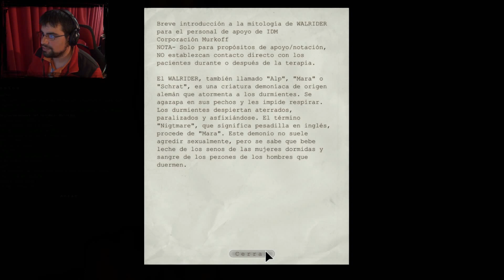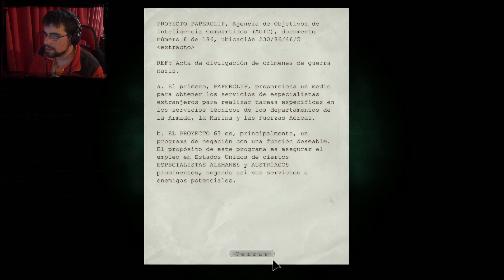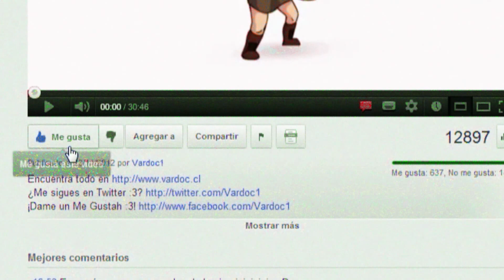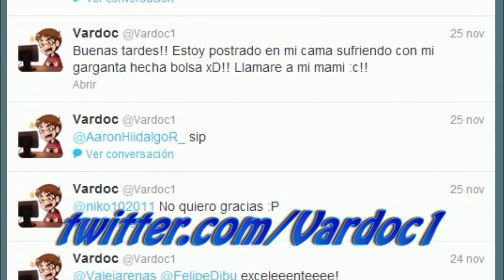Outlast ( Jugando ) ( Parte 7 ) Vardoc1 En Español